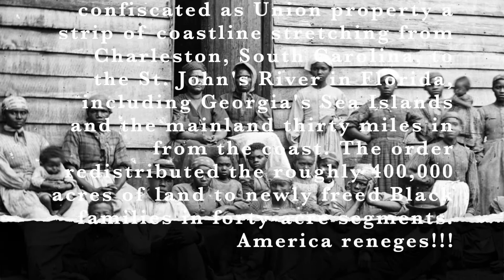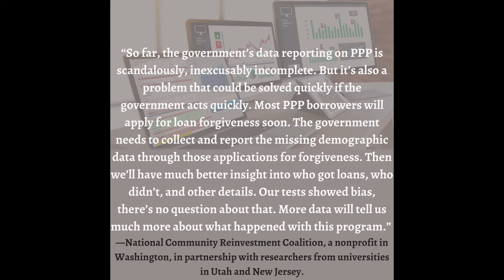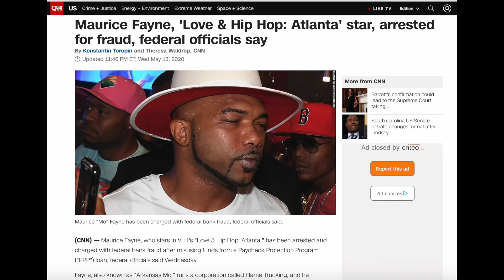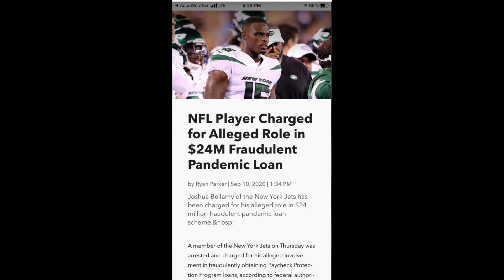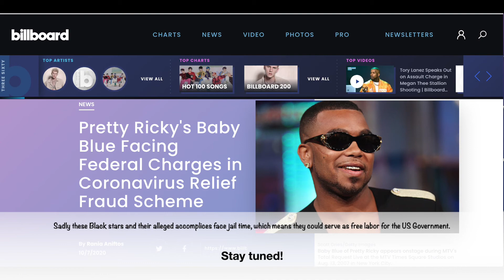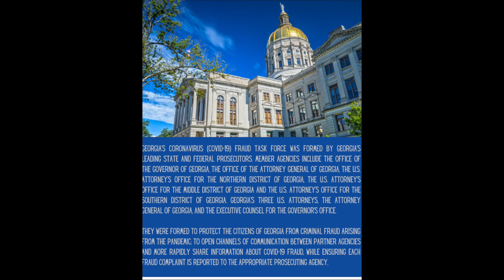PPP Scam-demic! Athlete, Reality Star and Singer Charged With Fraud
Subtitle: "The Cautionary Tales and Black History Lesson in Economics Every Parents Must Share"

Coronavirus and COVID-19 scams are being exposed. More offenders are expected to be charged. Don't take any risks. Check with your lender and learn the rules.

FederalPay is now hosting the latest publicly released PPP loan company data from the SBA